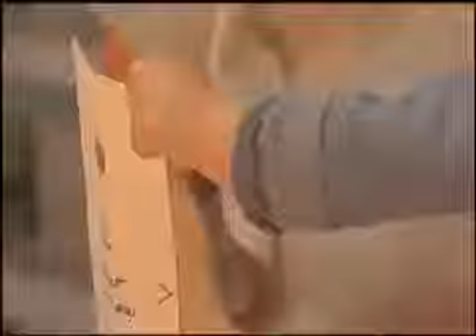Tyler TX Dentist Shares News Video on Gum Disease Effecting Unborn Born Babies